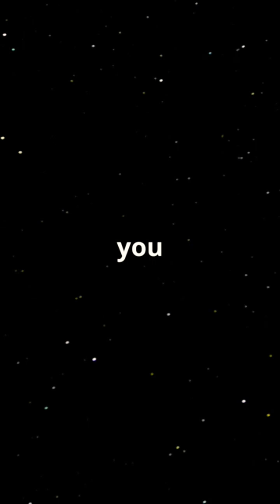binary Star system